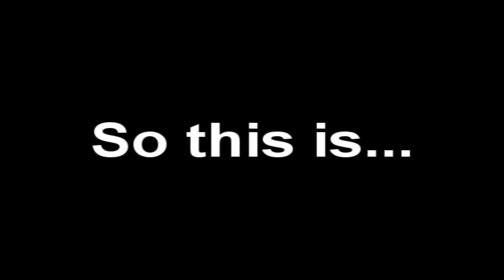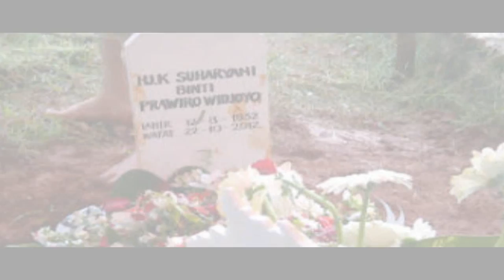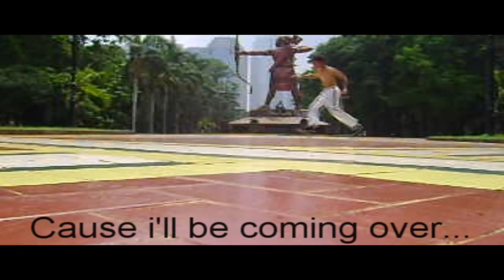Ram | SOLO MOVIE | THE BEST FOR MY TITI♥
READ DESCRIPTION
21 November 2012
R.I.P My Lovely Grandma TITI :'(
This video is full dedicated for her!
I LOVE YOU SO MUCH TITI♥